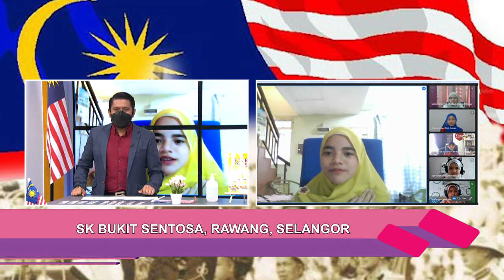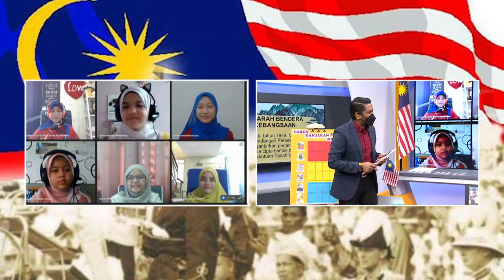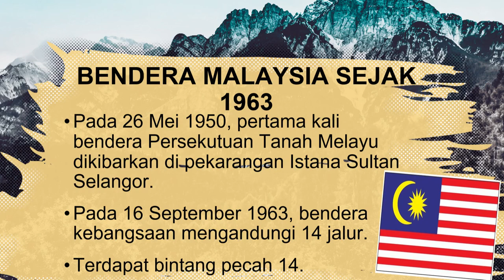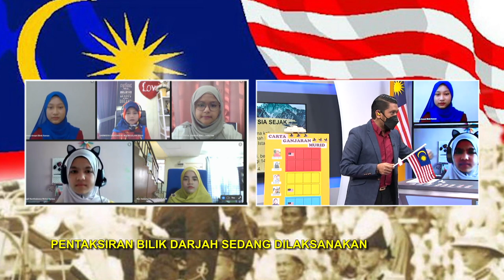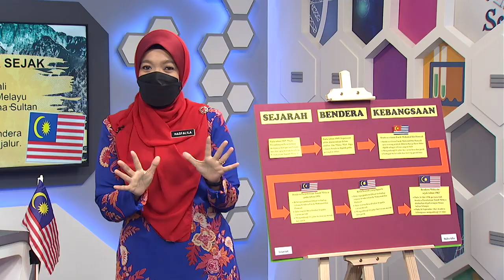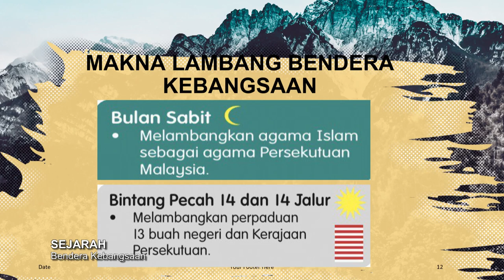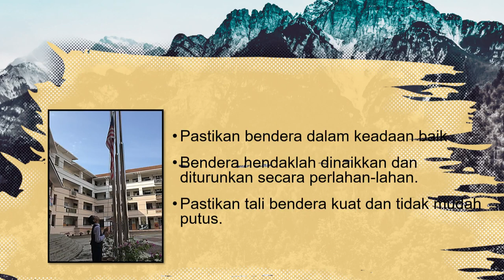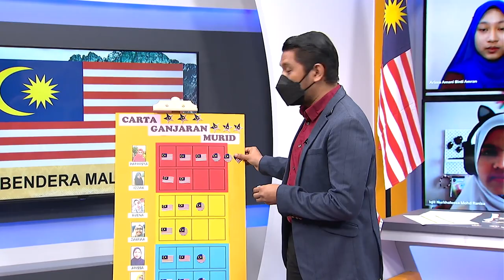DidikTV SR Tahap 2 Ep 55 Sejarah Bendera Kebangsaan